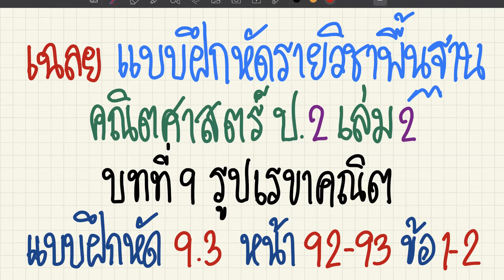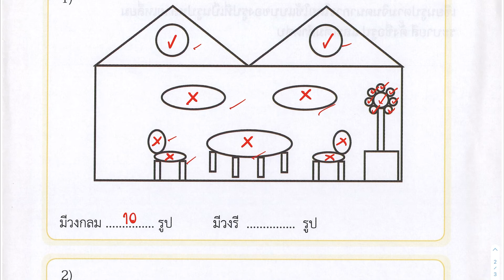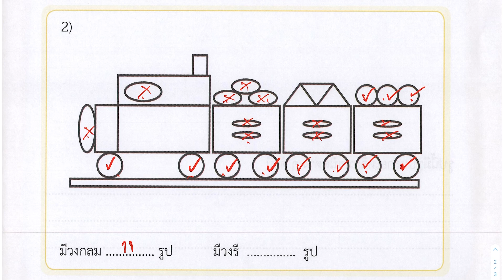เฉลย แบบฝึกหัด คณิตศาสตร์ ป.2 เล่ม 2 บทที่ 9 รูปเรขาคณิต แบบฝึกหัด 9.3 หน้า 92-93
เฉลย แบบฝึกหัด คณิตศาสตร์
📌 1. การหาร
👉 1.1 ความหมายการหาร
👉 1.2 การหารลงตัวและการหารไม่ลงตัว
👉 1.3 การหาผลหารและเศษ
👉 1.4 ความรู้สึกเชิงจำนวนเกี่ยวกับการหาร
👉 1.5 การหาค่าของตัวไม่ทราบค่าในประโยคสัญลักษณ์การหาร
👉 1.6 โจทย์ปัญหาการหารและการสร้างโจทย์ปัญหาการหาร
📌 2. เวลา
👉 2.1 การอ่านปฏิทิน
👉 2.2 การบอกเวลาเป็นนาฬิกาและนาที (ช่วง 5 นาที)
👉 2.3 การบวกระยะเวลาเป็นชั่วโมง เป็นนาที
👉 2.4 โจทย์ปัญหาเกี่ยวกับเวลา
📌 3. การวัดปริมาตร
👉 3.1 การวัดและเปรียบเทียบปริมาตรโดยใช้หน่วยที่ไม่ใช่หน่วยมาตรฐาน
👉 3.2 การวัดปริมาตรและความจุเป็นช้อนชา ช้อนโต๊ะ ถ้วยตวง ลิตร
👉 3.3 การเปรียบเทียบปริมาตรและความจุเป็นช้อนชา ช้อนโต๊ะ ถ้วยตวง ลิตร
👉 3.4 โจทย์ปัญหาการบวก และโจทย์ปัญหาการลบเกี่ยวกับปริมาตรและความจุ
📌 4. รูปเรขาคณิต
👉 4.1 รูปสามเหลี่ยม วงกลม และวงรี
👉 4.2 การเขียนรูปเรขาคณิตสองมิติโดยใช้แบบของรูป
👉 4.3 แบบรูปซ้ำของรูปเรขาคณิตและรูปอื่น ๆ
📌 5. การบวก ลบ คูณ หารระคน
👉 5.1 การหาผลลัพธ์การบวก ลบ คูณ หารระคน
👉 5.2 โจทย์ปัญหาการบวก การลบ การคูณ การหาร 2 ขั้นตอน
📌 6. แผนภูมิรูปภาพ
👉 6.1 การอ่านแผนภูมิรูปภาพเมื่อกำหนดรูป 1 รูปแทน 2   หน่วย 5 หน่วย หรือ 10 หน่วย
📌 สนใจคอร์สคณิตศาสตร์ออนไลน์ ตั้งแต่ระดับชั้นประถม-สอบเข้ารับราชการ สามารถดูรายละเอียดได้ที่ และ